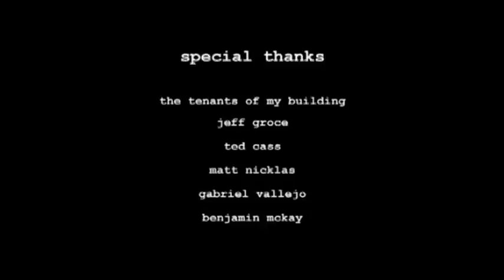Out of Focus | short film by Angelo Campanile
a comedy within a drama -
it's a thin line between reality and fiction -

a short film by Angelo Campanile -

featuring AMANA MELOMÈ's
"SPACE AGE MAMA JAMA"
(Amana Melomè, Saverio Principini, Roberto Angelucci)
from her debut album INDIGO RED

cast

JUSTIN BOWLER. Luke
REBECCA MORRIS. Estelle
GIOVANNI LOMBARDI. The Director
JAMIE M. FOX. The Producer
IAN CARROLL. The D.P.
CARRIE NEWELL. The First A.D.
JULIEN ZEITOUNI. The Boom Operator
BOB CANODE, DAVID KLEIN. The Grips
NICOLAS MARTIN. The Steadicam Operator

crew

written, produced, directed and edited by
ANGELO CAMPANILE

director of photography & steadicam operator
NICOLAS MARTIN

JEREMY VEREECKE

MELISSA ROBY

grips, boom operators, production assistants
BOB CANODE, DAVID KLEIN, JULIEN ZEITOUNI